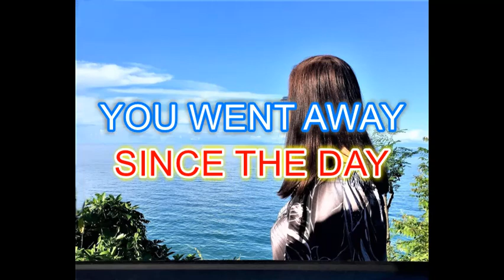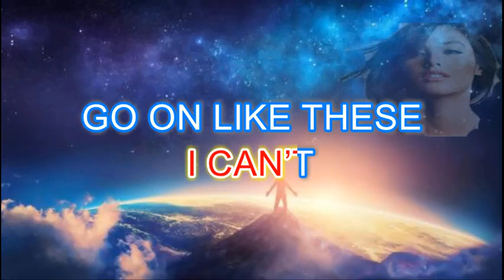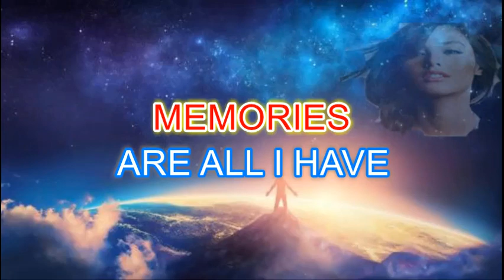MEMORIES by: VIRNIE GONZALES